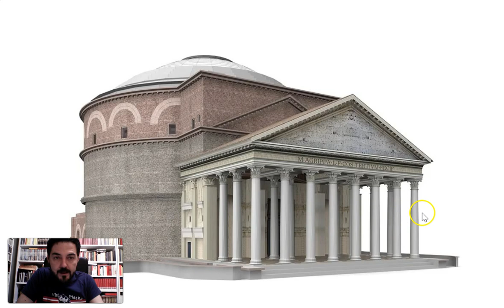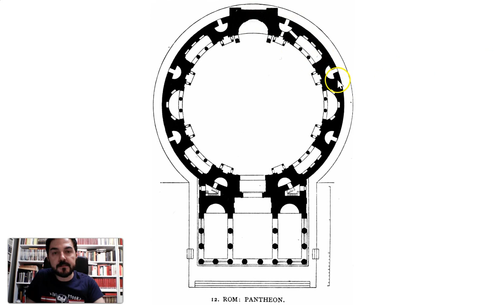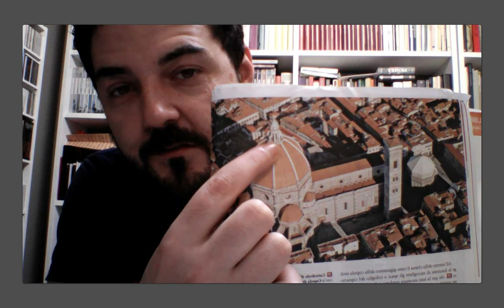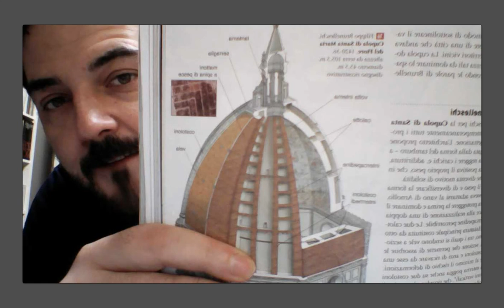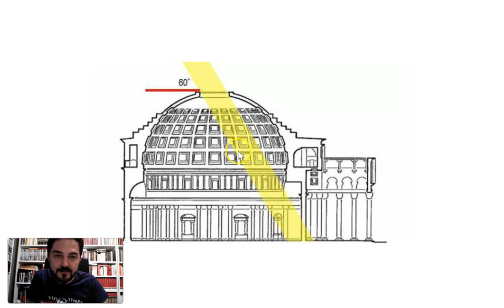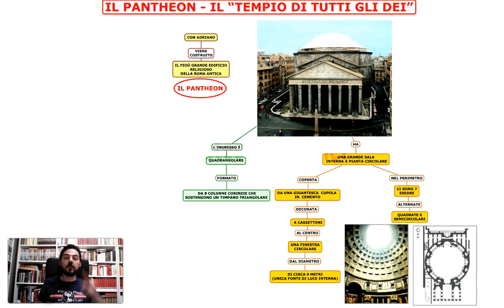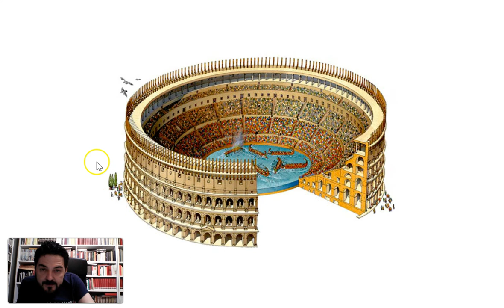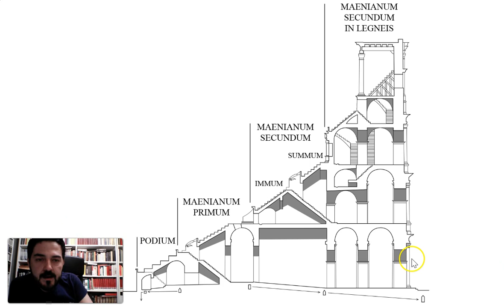Roma - Il Pantheon e il Colosseo